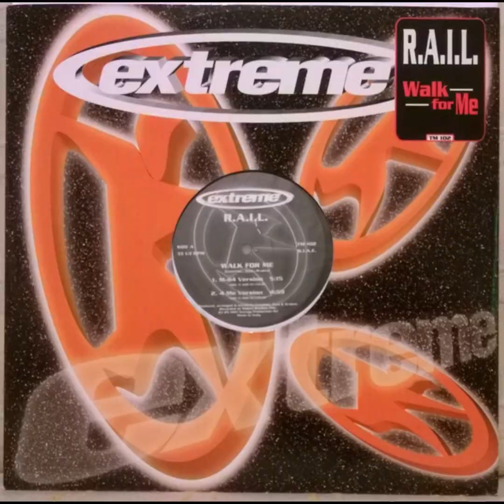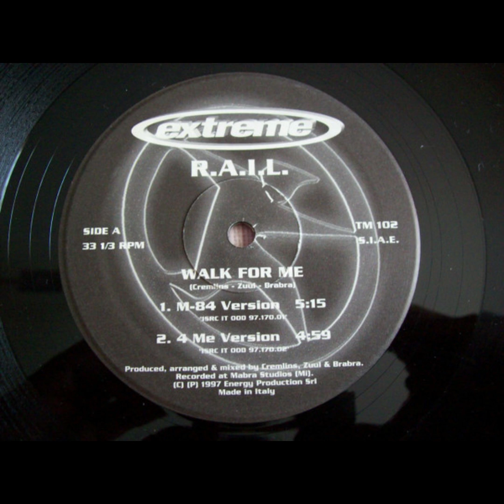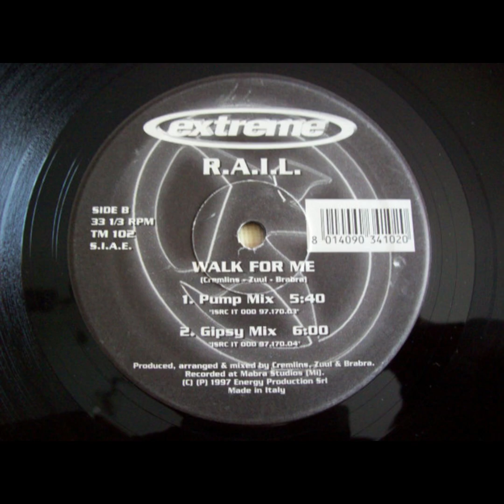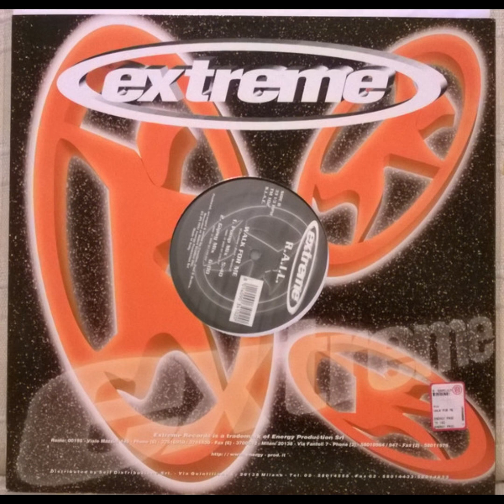R.A.I.L. - Walk For Me (M 84 Version)(1997)